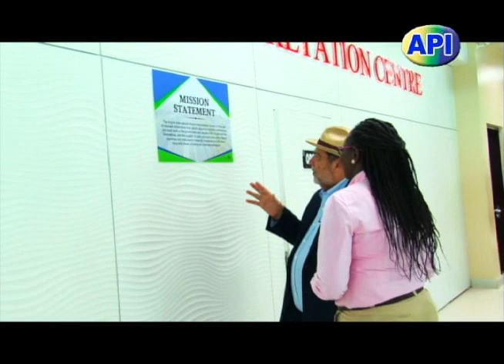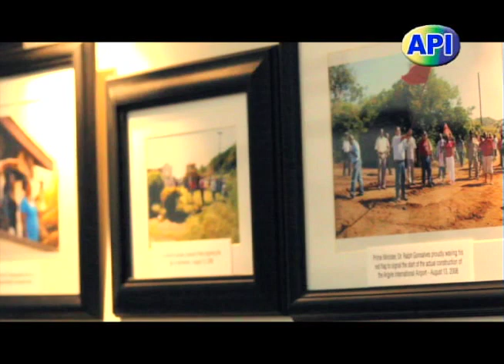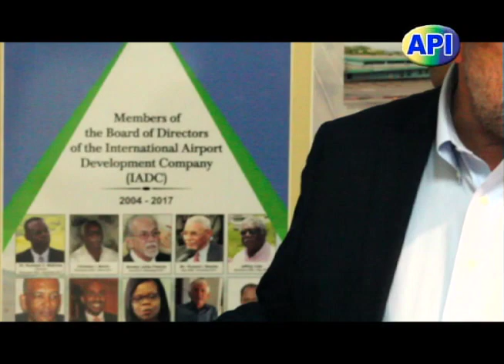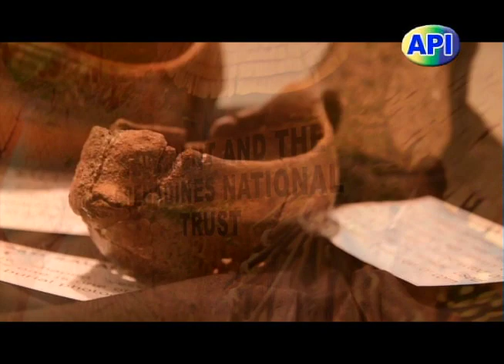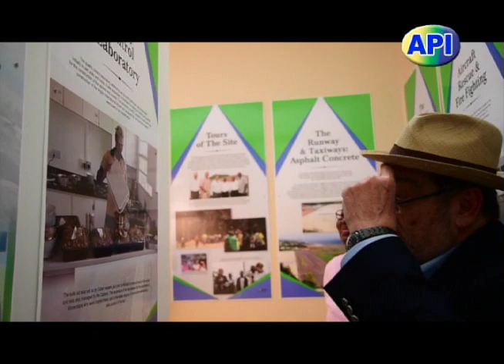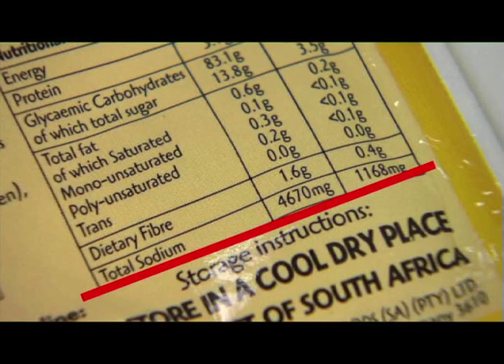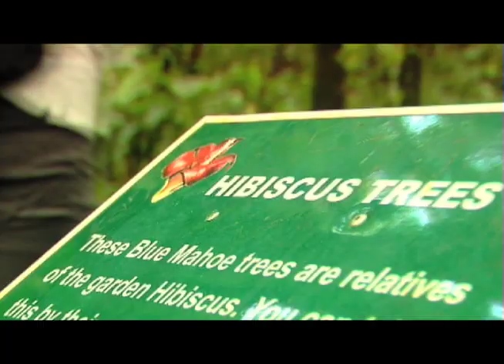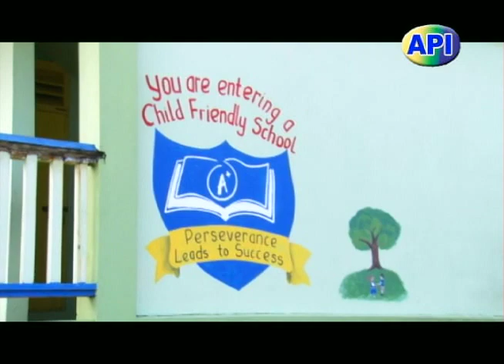Inside Story 17th February 2018